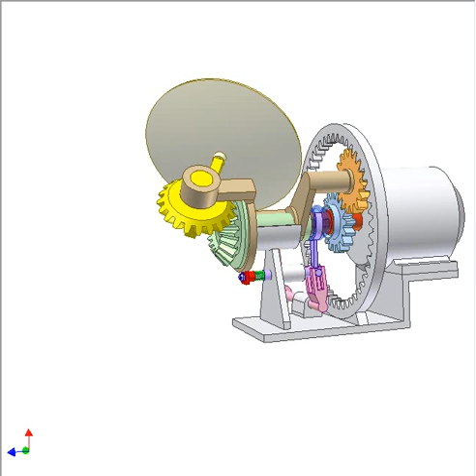2 DoF spherical connection control 7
Yellow antenna can turn around two perpendicular axes. Only one motor (in grey) drives it. The mechanism is controlled by pink lever and violet sliding shifter.
The video shows:
1. Clutch (in blue transparent) moves to the right to connect transmission between red motor shaft and blue gear. The clutch has key sliding joint with the motor shaft.
2. Motor starts, red shaft rotates. Brown carrier gets motion through gear satellite drive (blue, orange and grey gears) and the antenna turns around longitudinal axis.
Green gear is not kept immobile so its turns together with yellow gear.
3. Motor stops when the antenna reaches needed position.
4. The clutch moves to the left to connect transmission between the motor shaft and green gear and to brake the brown carrier (red brake pad and green spring).
5. Motor starts, red shaft rotates. The antenna turns around traversal axis thanks to bevel gear drive.
6. Motor stops when the antenna reaches needed position.
7. The clutch moves to neutral position.
Advantage: motor is base grounded.
Disadvantage: the antenna can not turn around two axes at the same time.